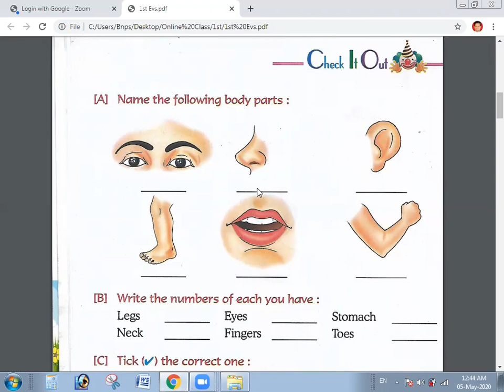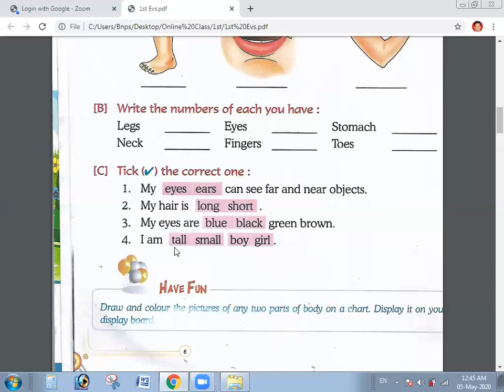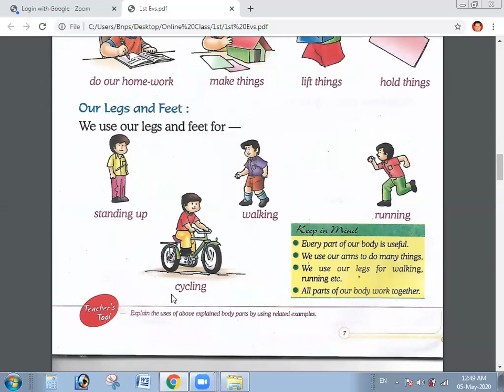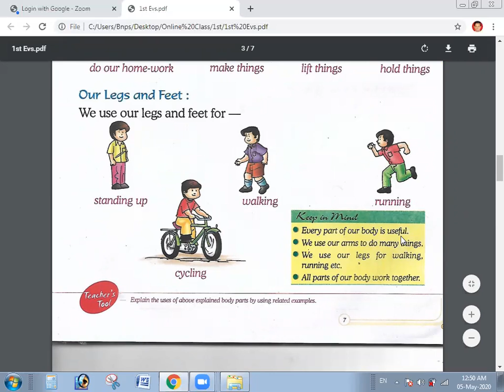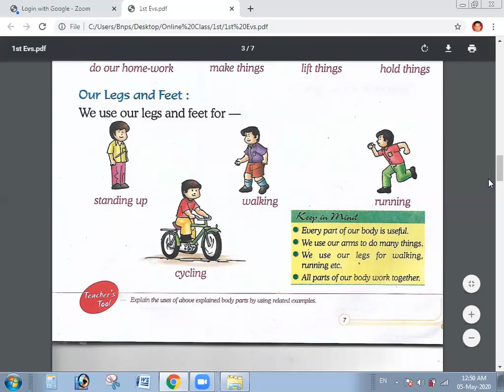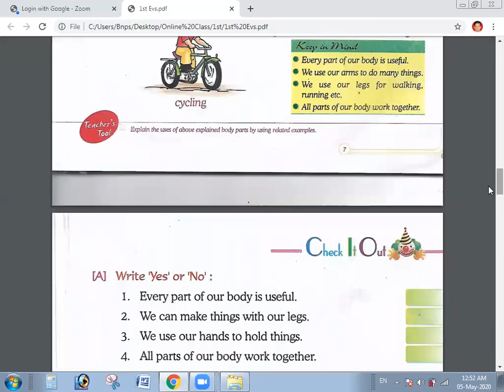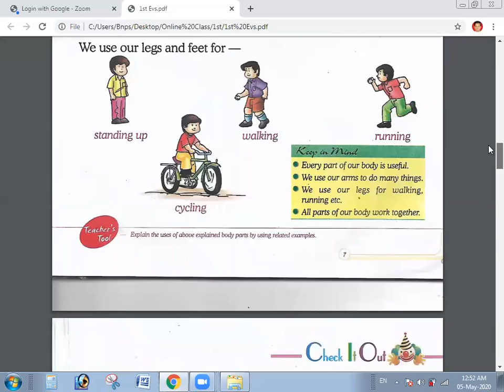1st Evs 2